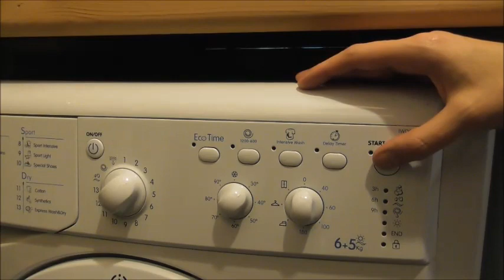Funny HENRY THE HOOVER Movie for Kids ~ Vacuum Cleaner Gobbles Up LARGE PILE SOCKS ~ Vacuuming Socks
In this Fun Vacuum Cleaner Video, HENRY THE HOOVER Comes to Life and VACUUMS UP Large Pile of Family SOCKS.

New Vacuum Cleaner Videos Uploaded Every SATURDAY and SUNDAY. ;-)

RECOMMENDED FOR U.S. BASED VIEWERS (Amazon.com):